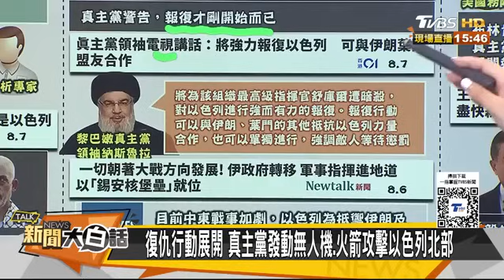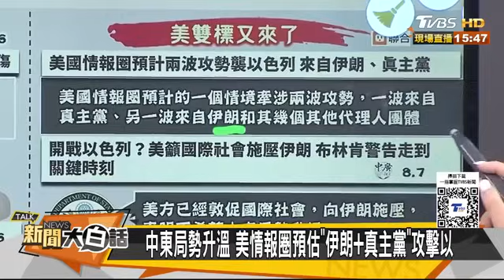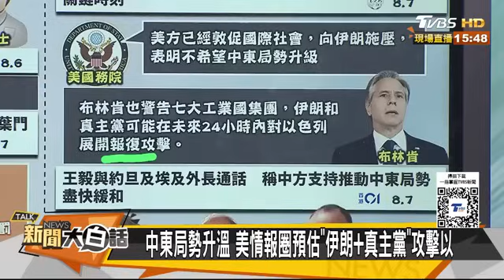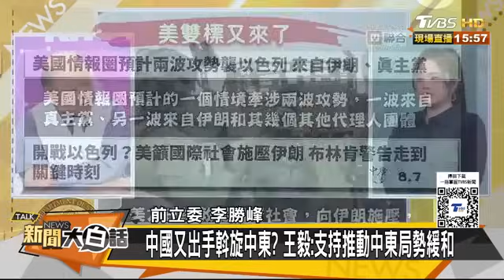伊朗攻擊以色列計畫洩漏了？王毅又幫美收拾中東爛攤子 新聞大白話 20240807